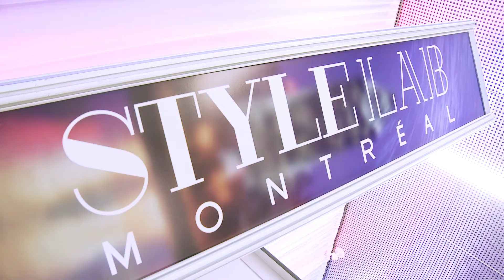StyleLab Montreal 2015 - Myriam Laabidi pour/for Florence Goletti Blog:Me Myself and Montreal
Le dimanche 8 Mars, StyleLab-Montréal, en collaboration avec le Bureau de la mode de la Ville de Montréal, fût l’hôte d'un événement spécial destiné aux bloggeuses mode! Onze bloggeuses mode influentes de Montréal et de Toronto ont accepté notre invitation à choisir les produits mode qui selon elles feront tendance l’hiver prochain. Chaque bloggeuse était armée de 10 étiquettes pour identifier leurs 10 morceaux préférés pour la saison 2015/16. En outre, chaque bloggeuse a choisi de 3 à 8 items favoris pour créer leur look du jour (# LOTD), stylisé et photographié lors de la séance photo qui a eu lieu sur place !

Sac à main rose pâle à franges / Light pink bag with fringe from MIN by MIN LING PAN STUDIO

Collier de cuir noir et  or rose / Leather and pink gold necklace - TWO-A